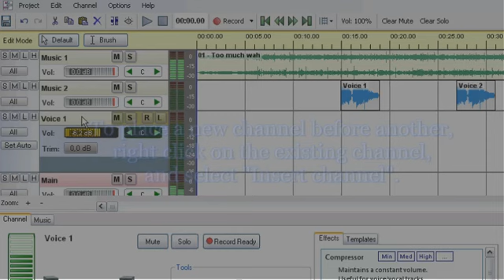Channels 2 - Adding new channels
Shows how to add new channels to a project.